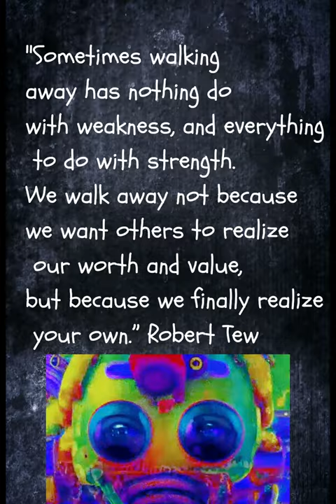Robert Tew (Motivational Growth)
“Sometimes walking away has nothing to do with weakness, and everything to do with strength. We walk away not because we want others to realize our worth and value, but because we finally realize our own.”

― Robert Tew